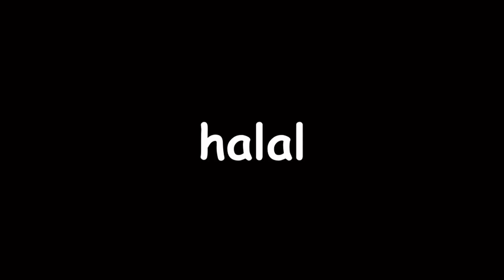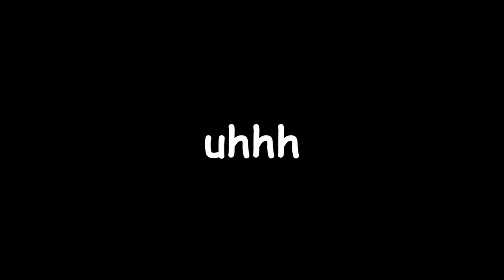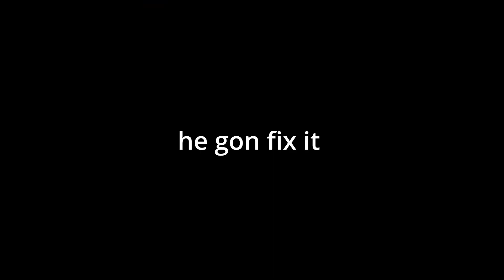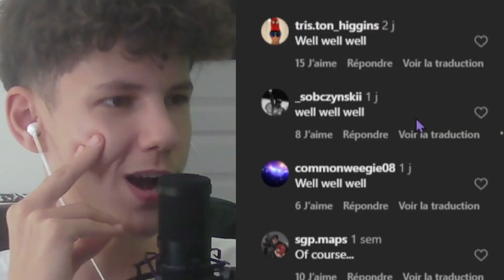YOU LAUGH YOU'RE HARAM